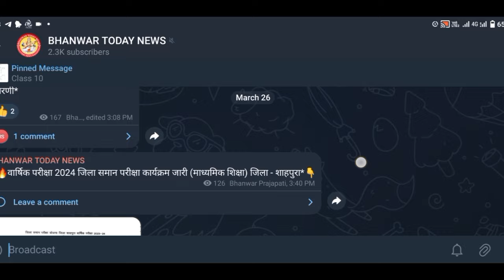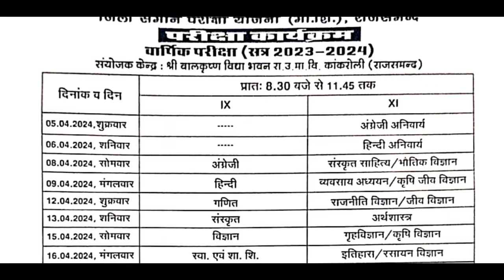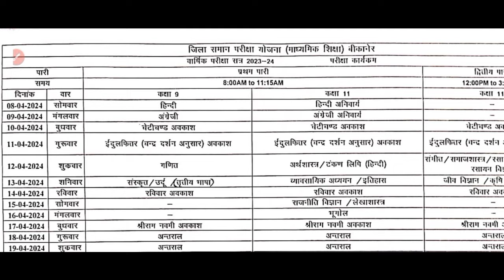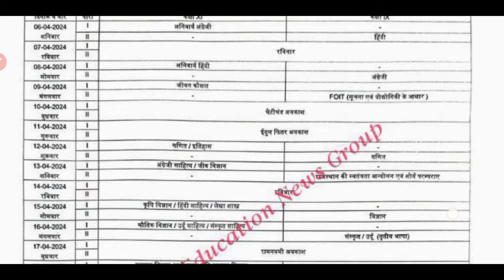Rajasthan Annual Exam Class 6th/7th/9th/11th Time table 2024|| राजस्थान वार्षिक परीक्षा कब होगी 2024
राजस्थान वार्षिक परीक्षा 2024 ( माध्यमिक जिला समान परीक्षा योजना 2024) के सभी जिलो का टाइम टेबल देखे यहां से सबसे पहले

जालोर

बाकी जिलो का भी जल्द से जल्द आपको  हमारा टेलीग्राम चैनल पर मिल जाएगा

Rajasthan Yearly Exam Time Table 2024। राजस्थान वार्षिक परीक्षा 2022! 9th 11th वार्षिक परीक्षा 2024

Rajasthan 9th,11th Class Yearly Exam Time Table Declare District Wise,Rbse Board Exam 2024,9th class time table declare rbse,11th class Time Table Declare Rajasthan

rbse 9th class time table 2024, rbse 9 class time table 2024

rbse 11th class time table 2024,rbse 11th class time table 2024

6th/7th/8th/9th class entrance test 2024